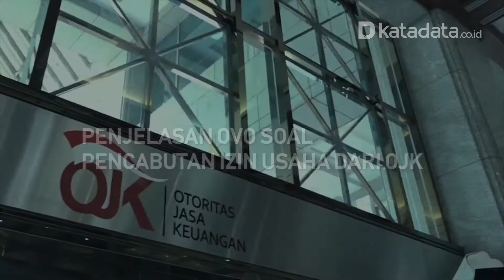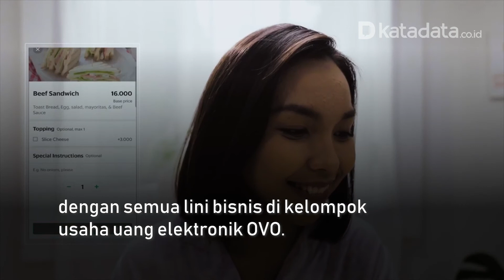Penjelasan OVO Soal Pencabutan Izin Usaha dari OJK | Katadata Indonesia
OJK memutuskan mencabut izin PT OVO Finance Indonesia dan melarangnya melakukan kegiatan pembiayaan di Indonesia. Langkah ini  dilakukan karena diduga ada pelanggaran yang dilakukan entitas tersebut. OVO Finance Indonesia merupakan perusahaan multifinance yang tidak ada kaitannya dengan perusahaan uang elektronik OVO.